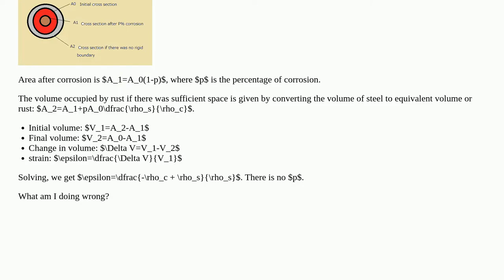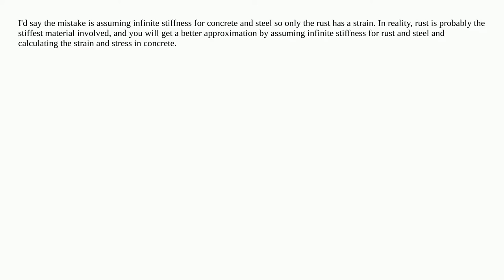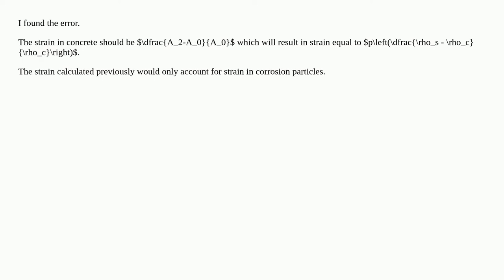Does the pressure due to corrosion in concrete depends on degree of corrosion?